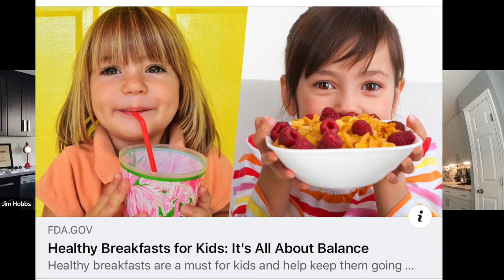Food Addiction Madness and What We Need To Do! Ep 98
WELCOME TO KETO ROCKS RADIO! Are you ready to hear the Real Truth on the Keto & Carnivore Lifestyle?? If so, buckle up and get ready to hear a raw & real perspective on Keto/Carnivore from Kix Guitarist, Brian Forsythe and Free Energy Expert Owner, Jim Hobbs as they share their journey to a Keto/Carnivore lifestyle while encouraging those who may want to consider it. The opinions expressed in this video are those of the person's expressing them and are not intended to be taken over your physician or spouse/partner! Please consult your physician for personalized medical advice before beginning any exercise program or diet. Laughter is the Best Medicine...so get ready for your weekly dose!!!

This Episode has Brian & Jim discussing Dr. Joan Ifland podcast on Processed Food Addictions along with what steps we need to start taking...plus MeatTribe Meat Deals of the Week.

THE P:E DIET Leverage Your Biology To Achieve Optimal Health by Ted Naiman M.D. & William Shewfelt

To try the Holy Grail of immune system support, our patented spray formula maintains energy and supports the immune system. To order,

To Sign up for Dave Goodrich New Podcast, please

How do you make more than your home listing price??  This book from the Bassette Real Estate Group of Fathom Realty will show you how!

Need protection?? Brian Forsythe and Jim have got you covered with this unique Keto Rocks Mask!! Share the Keto lifestyle to the world around you without opening your mouth!! Only $9.99

To order a Brian "DAMAGE" Forsythe Coffee Mug, Apron or other items,

Take Back Your Power and find out how many thousands of dollars you can be saving by going Solar with Jim. For Your Free Virtual Solar Savings Report please click this link:

We are VERY THANKFUL and APPRECIATIVE for the contributions from:

Intro & Ending Video Music is By David Goodrich-You’re Going to Make It

Vanessa Hunsaker Photography
Yuko Yukumya Instagram account @Yukumya or facebook YukoYukumya

Dave Asprey, Founder and CEO of Bulletproof Coffee Brand

Jimmy Moore Author of Cholesterol Clarity also hosts the biggest website in the world dedicated to the spreading of information about living a Low Carbohydrate and Higher natural Fat (LCHF) lifestyle

Please follow us and our pages on Facebook:
Keto Rocks Carnivore Country
Kix Band
Kix Fans
Free Energy Experts
BassetteRealEstateGroup

We appreciate each one of you for taking the time to watch & follow our Keto Rocks YouTube Channel.  Please help us spread the word of better health through better eating & lifestyle by telling your friends to tune in every Friday night at 7pm EST

Keep Rocking Keto Y'all,